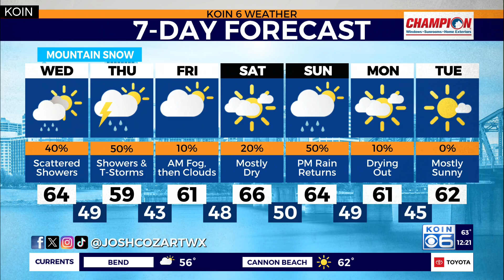Stormy fall weather remains around Portland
KOIN 6 Meteorologist Josh Cozart explains the wet and snowy weather that's taking aim at the Pacific Northwest this week.